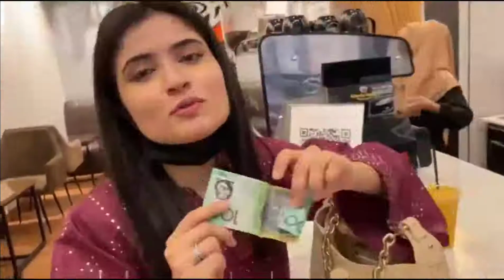Skeleton Roasting @AroobJatoiSaad | Ducky Bhai's Wife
Skeleton Roasting ‎@Aroob Jatoi   |  Ducky Bhai's Wife

Skeletons Roasting
 aroob Jatoi
Aroob jatoi ducky bhai wife
Desi skeleton
Roast Aroob Jatoi
skeleton memes
 Ducky bhai
 Skeletons Roast Carryminati
Carryminati Roast
Roast videos
Shoubskeleton